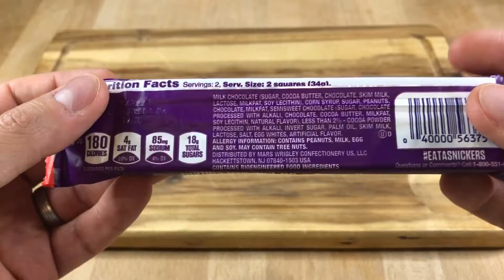Snickers Peanut Brownie aus den USA im Test.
Euch erwarten hier Neuheiten aus den Supermärkten in Deutschland und der ganzen Welt.
Ich zeige euch wie die Artikel von innen und aussehen.  Die Klassiker, die es schon lange gibt sind sind natürlich auch dabei.

Alles von Mir